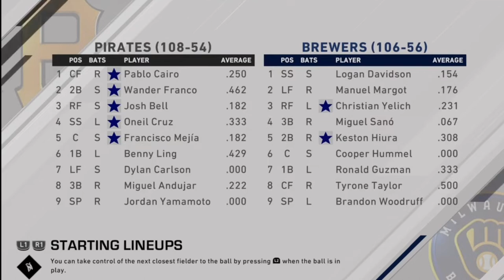A MAJOR TURNING POINT?! | Pittsburgh Pirates Franchise | Ep 85 [S5 NLDS G3&4]